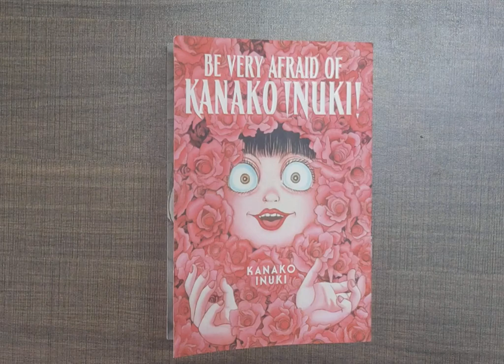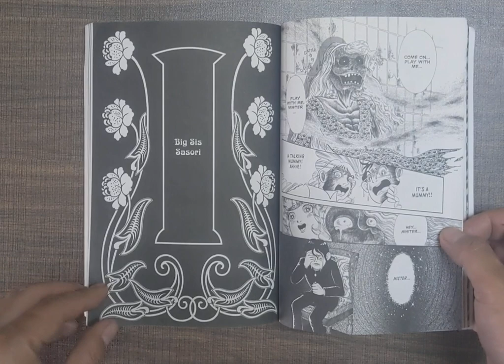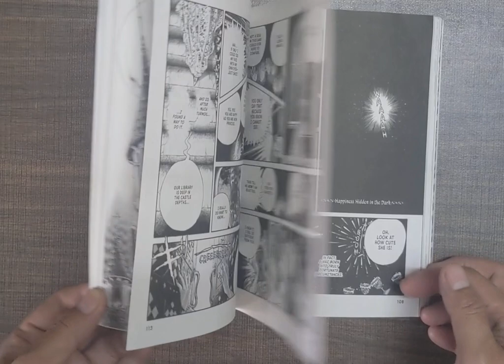Be Very Afraid Of Kanako Inuki !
Six hair - raising stories by queen of horror manga.